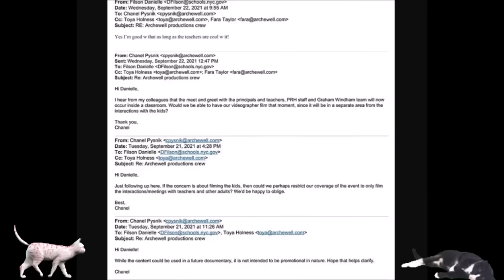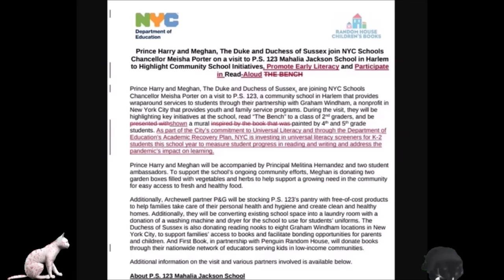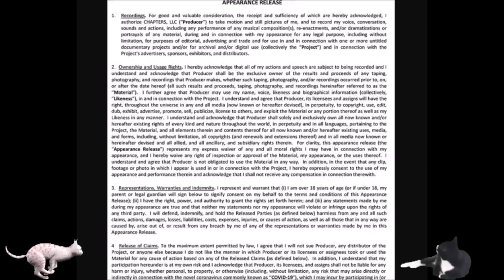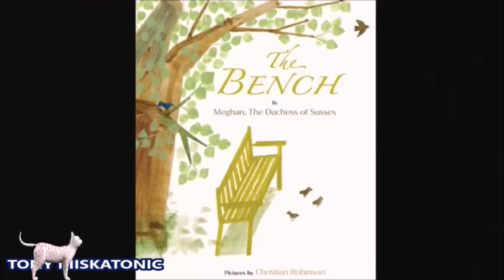EXIGENCIAS DE LOS SUSSEX PARA LUCIRSE EN NUEVA YORK. PRINCESA ELISABETH DE BÉLGICA ES SUBTENIENTE.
Únete a este canal para acceder a sus beneficios:
Los correos electrónicos recientemente publicados han revelado los extraordinarios esfuerzos que hizo el equipo del Príncipe Harry y Meghan Markle para lograr la visita de alto perfil de la pareja a la ciudad de Nueva York  en 2021.

Los archivos, obtenidos por DailyMail.com a través de una solicitud de la FOIA, muestran cómo los poderosos ayudantes de los Sussex habían movido los hilos detrás de escena para asegurarse de que fueran presentados de manera positiva durante una serie de apariciones públicas que fueron filmadas para sus 100 millones de dólares.   Documental de Netflix .

Para una de las paradas de su gira de tres días, los representantes de Harry y Meghan plantearon la idea de llevar cojines y una alfombra nueva a una escuela pública en una de las zonas de bajos ingresos de Nueva York para que encajara mejor con la estética de Meghan.